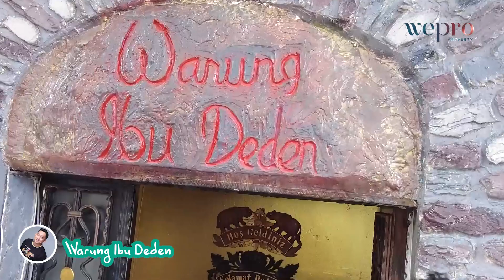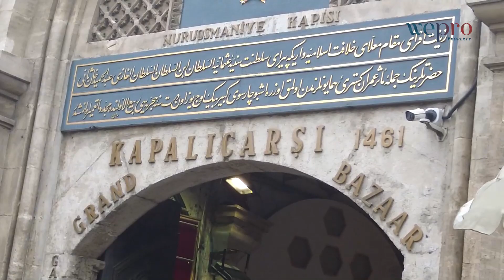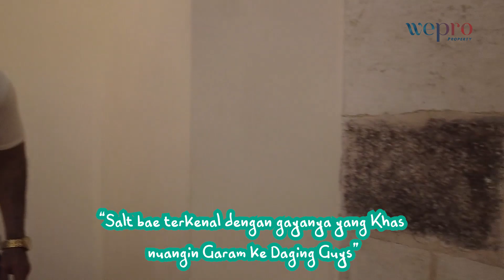ISTINYE PARK, GRAND BAZAR TURKEY BELI CATUR, MAMPIR KE SALTBAE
Guys, kita sedikit sharing pengalaman kita saat lagi di Grand Bazar Turkey, ternyata di Grand Bazar itu ada area-area yang Mahal dan ada area-area juga yang mudah ditawar ... Penasarankan ?!  Tonton videonya sampe habis yaaa __

Jangan lupa Subscribes ya biar kita bisa tetap semangat untuk bikin video-video lainnya...

Created by :
WEPRO OFFICIAL

Host :
NICCO ADITYA